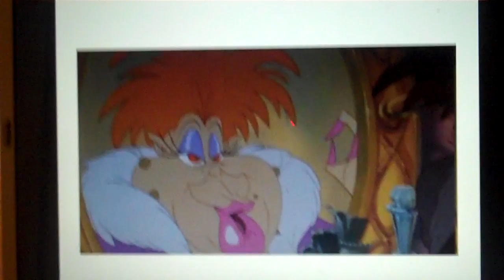Our House Now Music Video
10th Video!
Villains in Video
Mewtwo (Pokemon)
Seamstress (9)
Mom (Futerama)
Sephiroth (Final Fantasy 7)
Stewie (Family Guy)
Mrs. Lovett (Sweeny Todd)
Oogie Boogie (The Nightmare Before christmas)
Assorted DC villains
Harley Quinn (Batman)
Assorted Disney villains
Voldo (Soul Calibur)
Eddie Brock/Venom (Spiderman 3)
Lock Shock and Barrel (The Nightmare Before christmas)
Gnorga (A Troll in Central Park)
Dr. Faciler/The Shadow Man (The Princess and the Frog)
The Fabrication Machine (9)
The Red Queen (Alice in Wonderland 2010)
Ramses (The Prince of Egypt)
Wilfre (Drawn to Life, Drawn to Life: the Next Chapter)
Jereth (The Labyrinth)
Ysma (The Emperors New Groove)